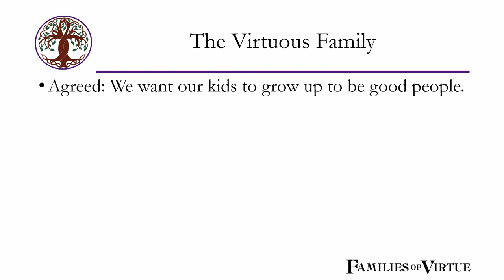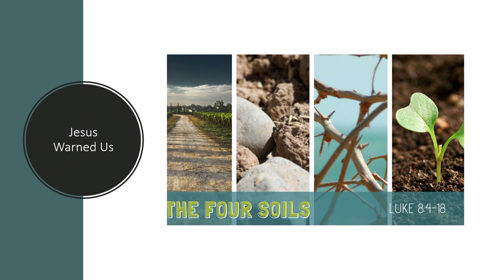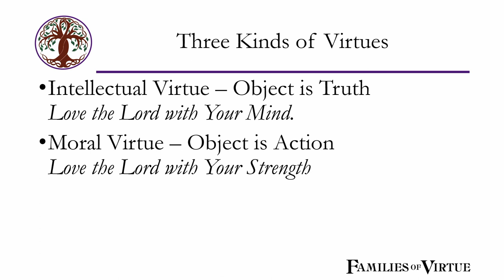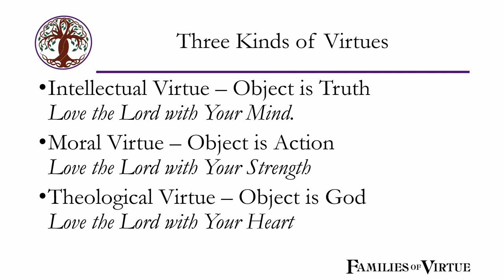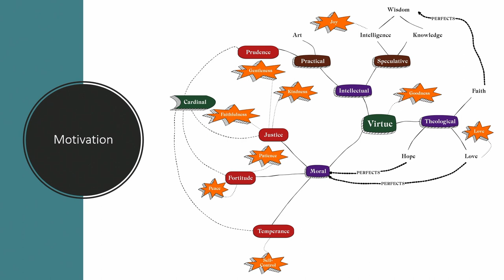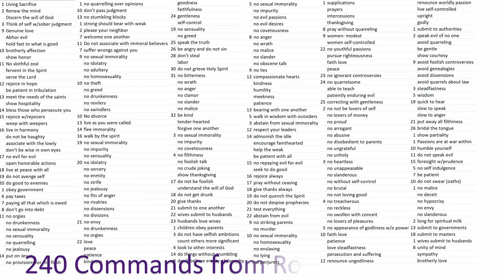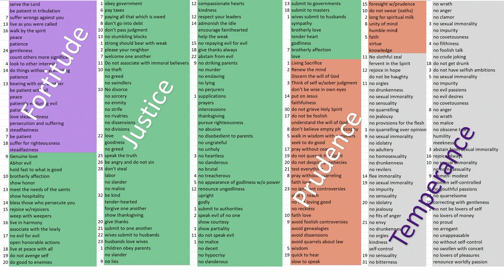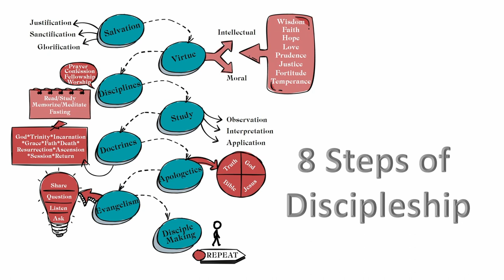Dissipelskap soos jy dit nog nie gehoor het nie! Virtuous Discipleship with Dr Thomas McCuddy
Hierdie is Deel 2 van Dr Thomas se aanbiedings by ons gemeente op 2 Julie 2023.

Kyk hier vir Deel 3: Virtuous Fatherhood -